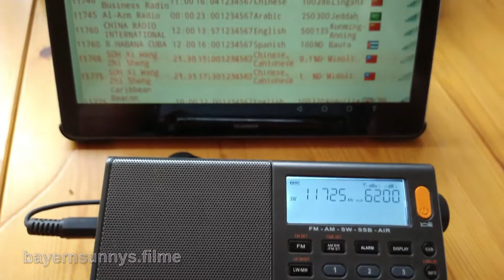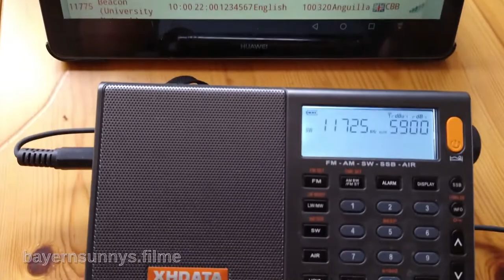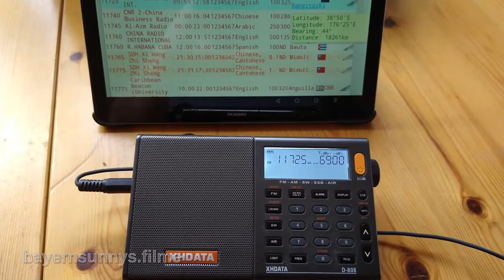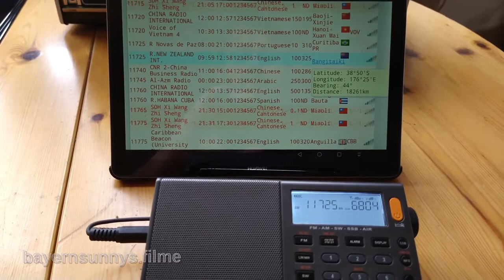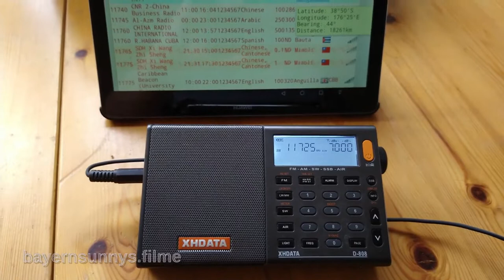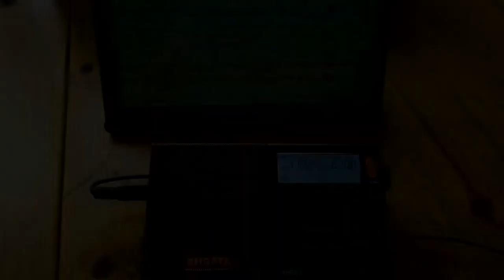Radio New Zealand International - 11725 kHz - 07.02.2021 - 12:20 UTC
Radio New Zealand International - 11725 kHz - 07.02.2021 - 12:20 UTC - 18310 km to South East Bavaria Germany LOC:JN68op - Ein Störsender in meiner Nähe ( vermutlich TV Gerät ) vermasselt den sonst guten Empfang!
A jammer in my vicinity (probably TV set) messes up the otherwise good reception!